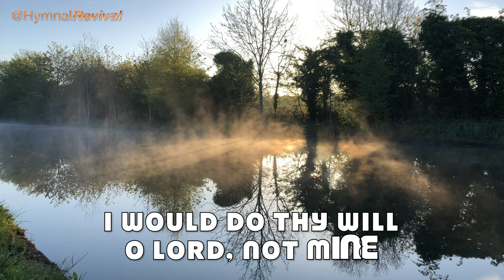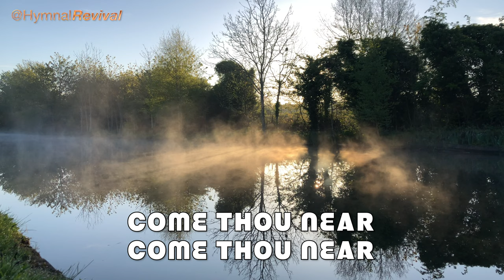Wholly Thine (performance)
Wholly Thine

Accordion : Corey Pesaturo
Guitar : Stefan Wagger
Bass : Byron House
Percussion : Quinn Bachand
Fiddle : Andy Leftwich
WX5 Trumpet, Clarinet, Piccolo : HymnalRevival